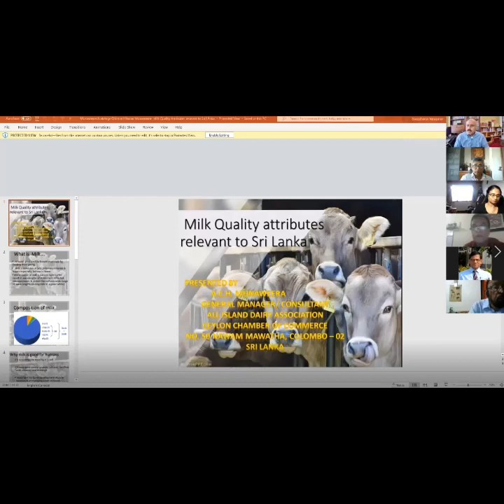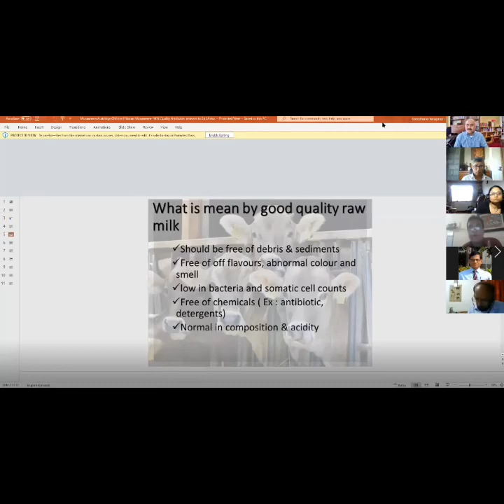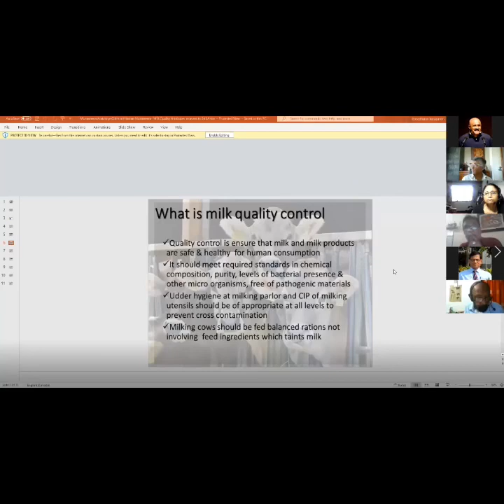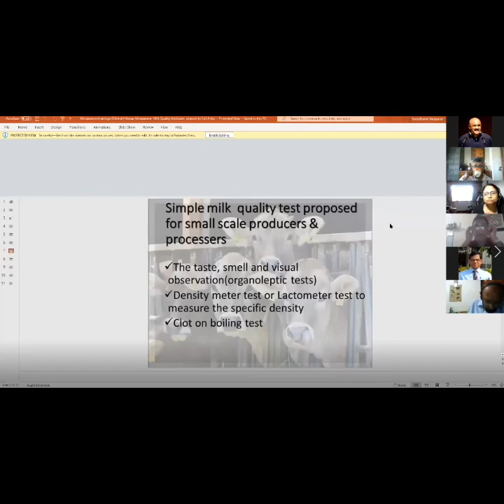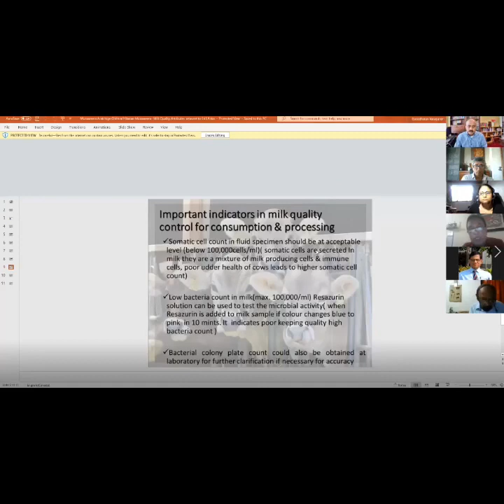Milk Quality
presentation by Mr. Munaweera Aratchige Chithral Hilarian Munaweera, Bsc Plantation Management, Masters in Agriculture Enterprise & Technology Managment & MBA.
He is  Consultant/General Manager of All Island Dairy Association of Sri Lanka and a member of The Ceylon Chamber of Commerce.